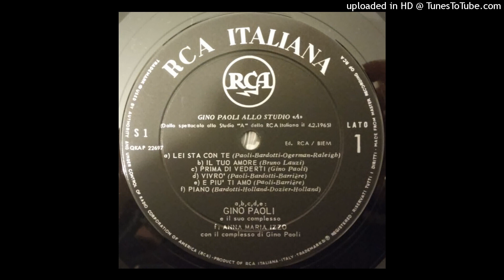Anna Maria Izzo Con Il Complesso Di Gino Paoli - Piano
Dall'album  Live  "Allo Studio A"   del  1965